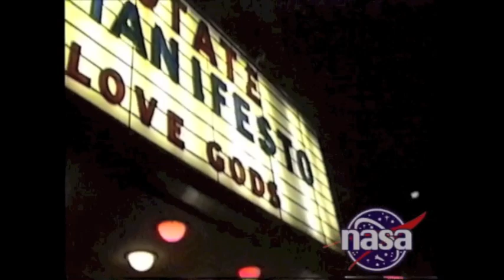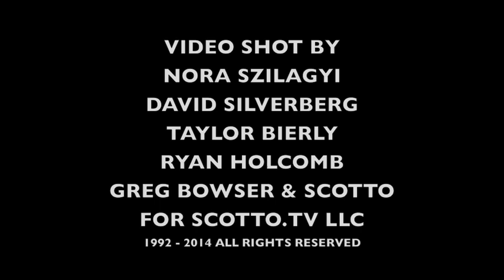DJ SCOTTO VISITS NYC LOCATION OF NASA AT SHELTER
May 2014, Dj Scotto stops by the old original location of the legendary NASA rave parties launched at the Shelter club back in July 1992 in NYC's TriBeCa neighborhood and talks about the subculture, the early 90's history, the music & more.